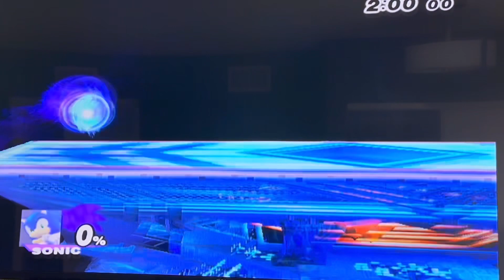I am getting better at SUPER SMASHBROS Wii U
I am playing super SMASHBROS Wii U with my dad